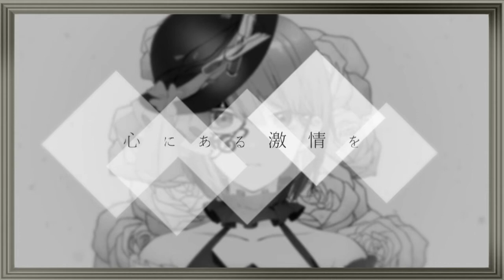【戯白メリー(Kohaku Merry) Acrobat】極彩色【UTAUカバー】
メリー8周年記念です。
2015年にmora（過去名義 : moralix）様によって作成されたカバーのリニューアル Ver.を公開いたします。

調声・Vocal MIX　　mora様
inst制作　　　　　　KKK_KKK様
イラスト　　　　　   ou様
動画 　　　　　　　  ron様【twitter → @noctolio】

Kohaku Merry